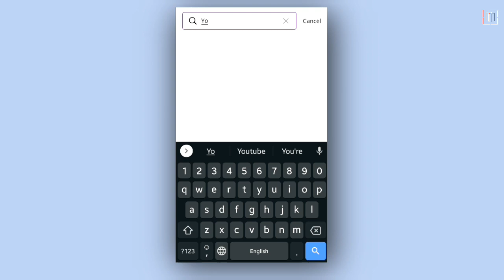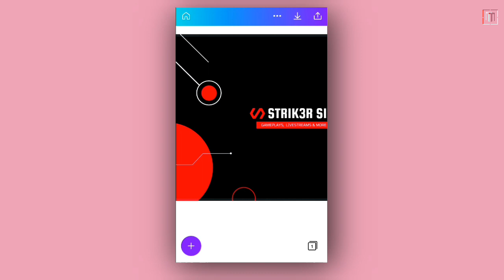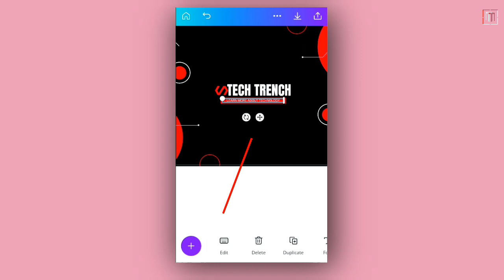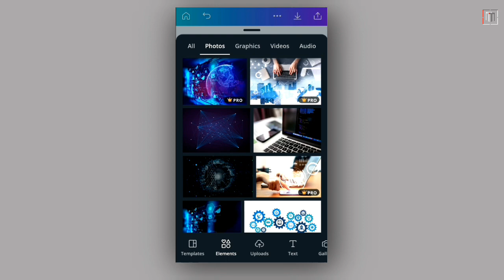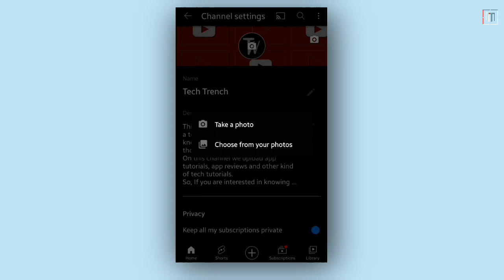How to make a Youtube banner in canva | Youtube channel art tutorial canva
Canva se youtube banner kaise banaye mobile se? agar aapko ye seekhna hai to is video ko pura dekhiyega. Is video me detail me explain kiya gaya hai ki canva app se youtube channel banner kaise banate hai.

○ Boya BYM1 Omnidirectional Microphone
○ My Smartphone
○ My Laptop